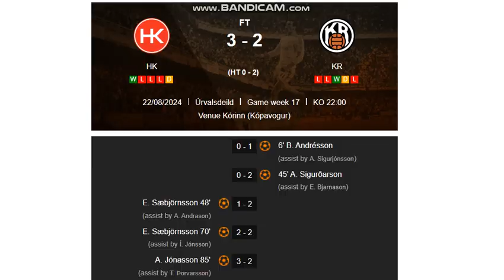HK Kópavogur - KR Reykjavík 3:2 (game from 17th round, men, 22.8.2024)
Game from 17th round

HK Kópavogur - KR Reykjavík 3:2
0-1 Benoný Breki Andrésson (6')
0-2 Aron Sigurðarson (45')
1-2 Eiður Gauti Sæbjörnsson (48)
2-2 Eiður Gauti Sæbjörnsson (70')
3-2 Atli Þór Jónasson (85')